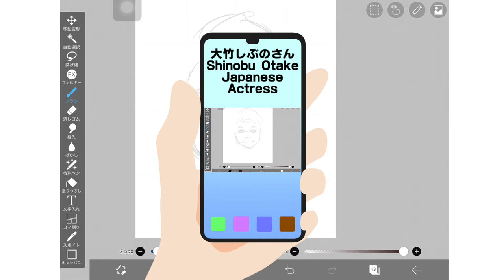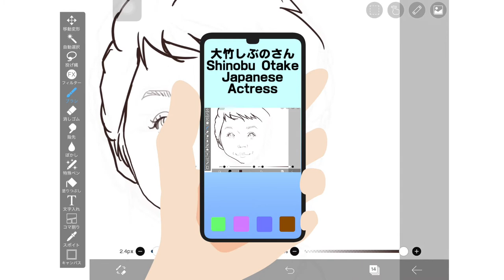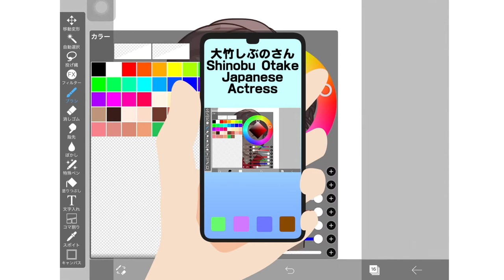iPadで似顔絵、Motion5で編集した少し前に話題になった人。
少し前に話題になった人。
（コロナ関連で話題に）

Motion5

iPad Appication：iBispaint

似顔絵制作時間：5~15分程度。